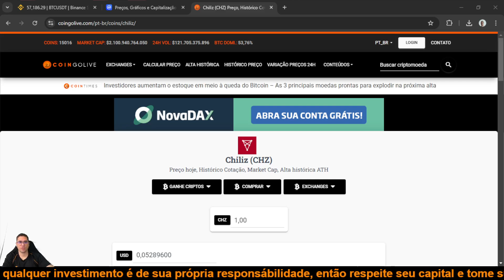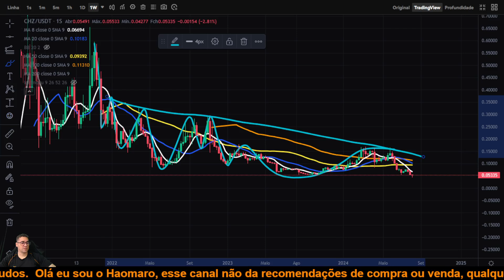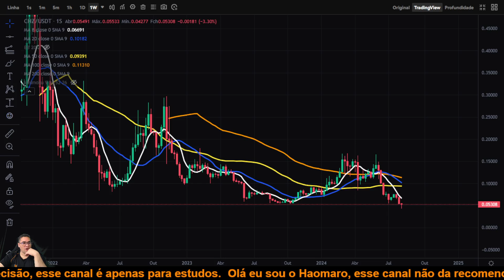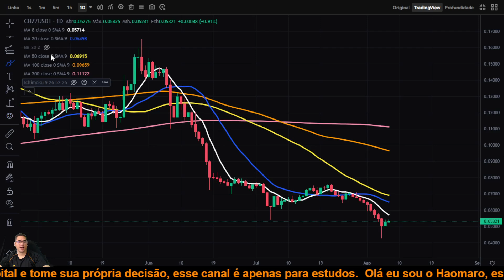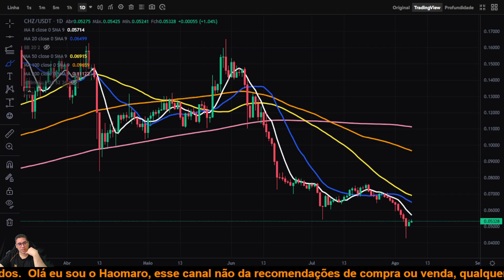Chiliz CHZ forte tendência de queda puxo o preço abaixo do suporte, diário começa a subir!